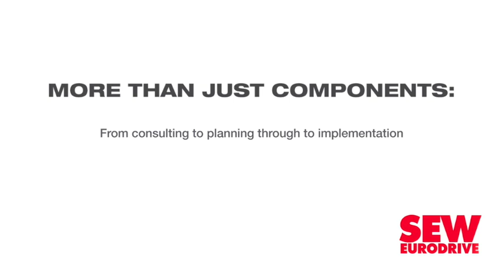FNB launches new smart solutions on its app for customers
Financial services provider FNB on November 9 launched its latest edition of nav Smart Tools via its FNB application (app) to assist customers in managing their money better through "dynamic budgeting", as well as facilitating access to market and creating a digital marketplace for FNB-banked small and medium-sized enterprises (SMEs) in the 'home services' category.